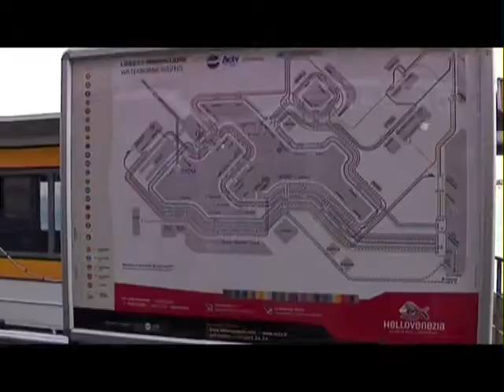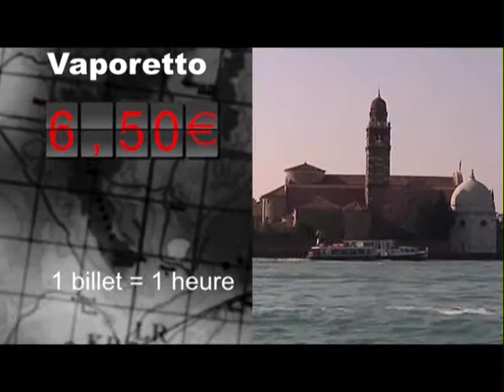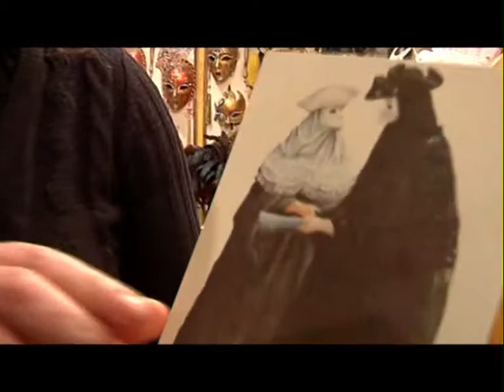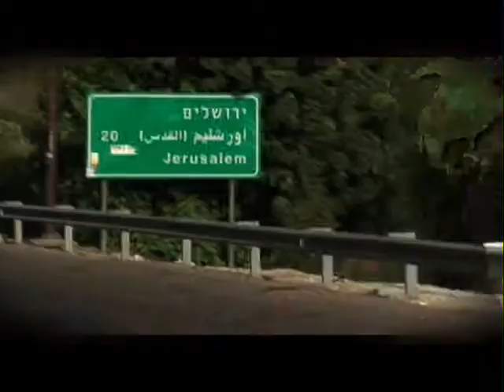03_Là-Bas... Venise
03_Là-Bas... Venise